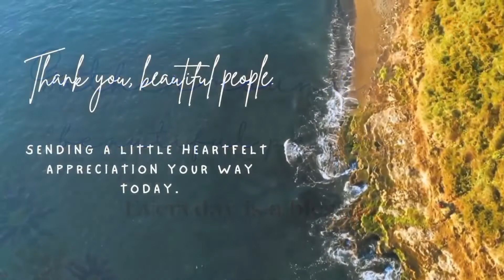Unboxing time.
10 June 2022